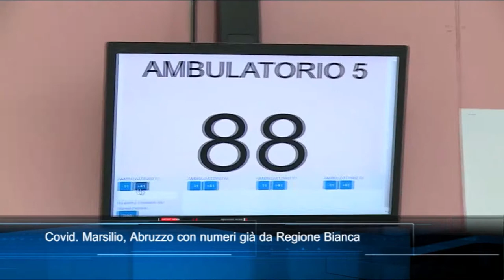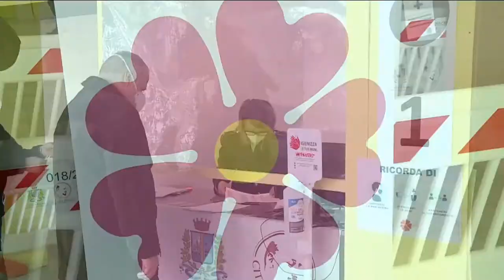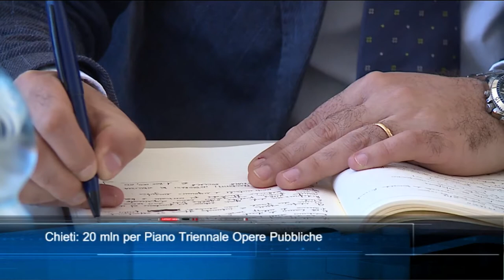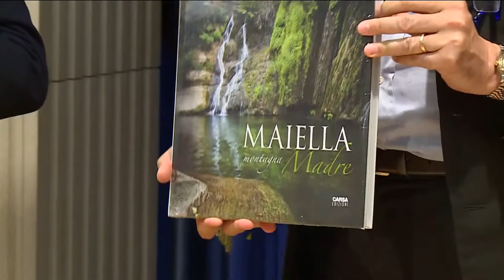TgSei edizione delle 14 di Giovedì 20 maggio 2021